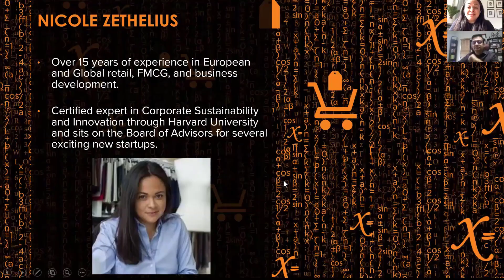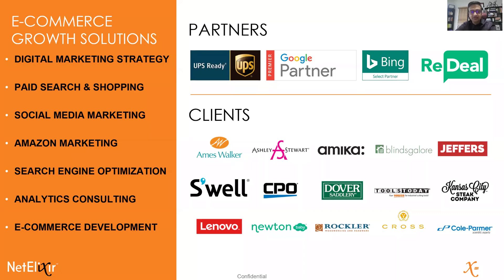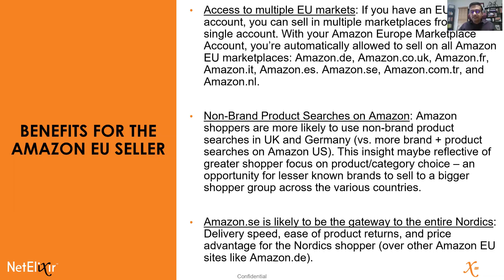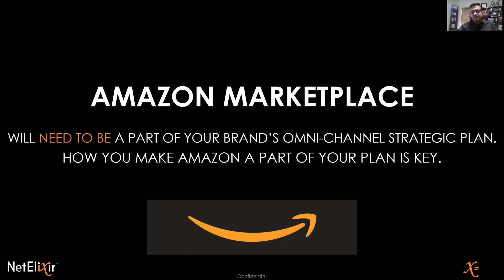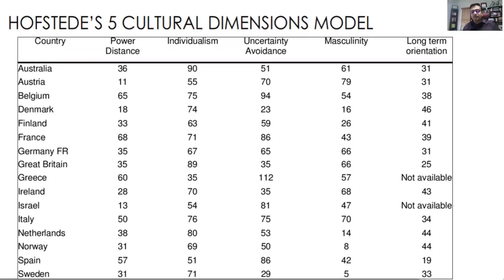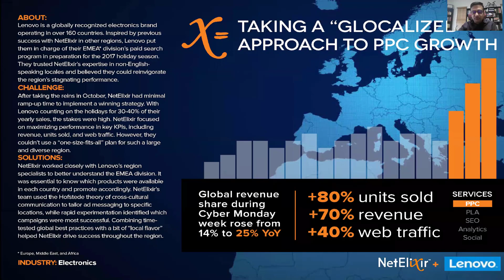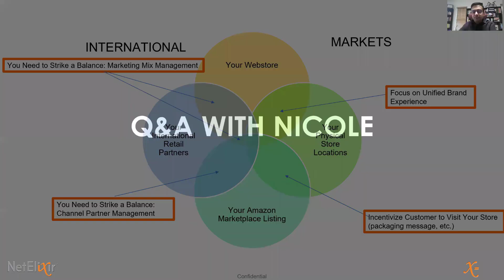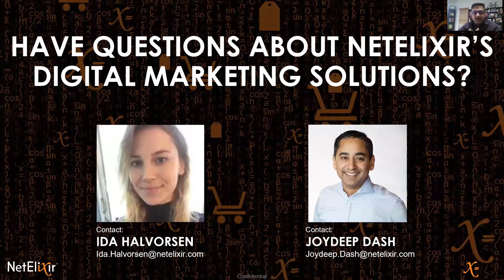Amazon as an International Marketplace | March 18, 2021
Your Amazon strategy success depends on how you incorporate Amazon marketplace into your overall e-commerce growth plan. As an international marketplace, Amazon offers a greater access to a diverse range of audiences.

Learn the benefits of being an Amazon European Union Seller and challenges of having a more connected marketplace. Get insights into a strategic model for international marketing to ensure your campaigns resonate across the globe.

NetElixir is an integrated digital marketing agency that empowers e-commerce growth through empathy, insights, and innovation. We assist brands in identifying, targeting, and winning new high-value customers. Our cutting-edge customer journey mapping technology gives brands the power to effectively engage the right shoppers at all touchpoints, reaching them in the moments that matter. Visit us at netelixir.com for more information.